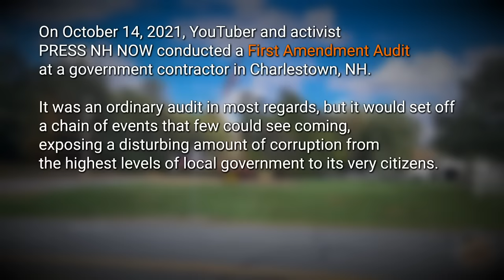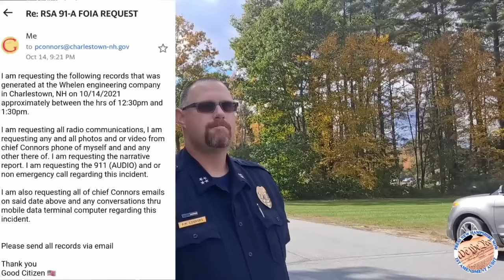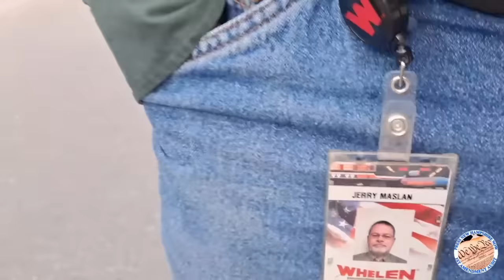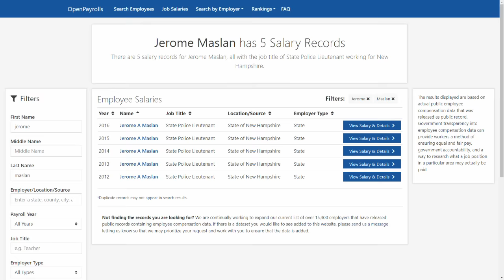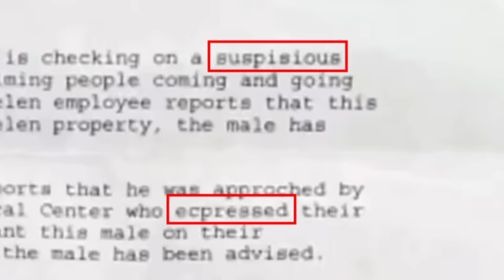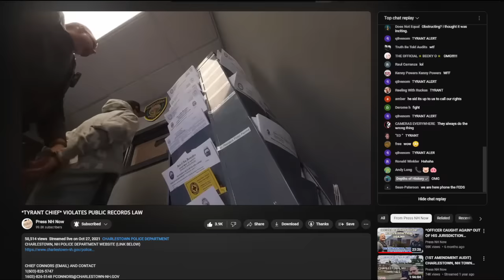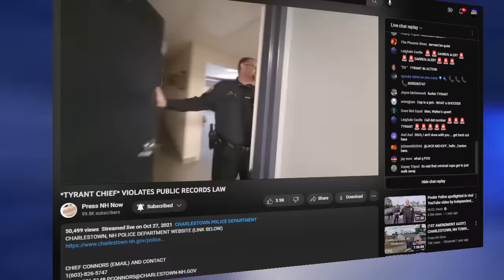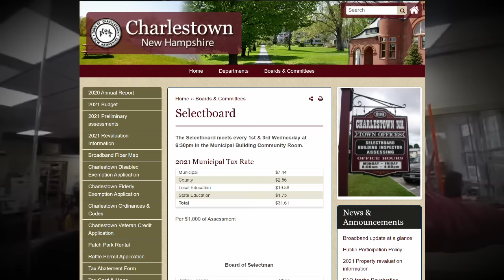How a FIRST AMENDMENT AUDIT Tore This Town Apart - DOCUMENTARY: Press NH Now in Charlestown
A routine First Amendment Audit uncovers widespread corruption in a small New Hampshire town. As PRESS NH NOW investigates, he is falsely arrested, attacked by town officials and citizens, retaliated against, maliciously prosecuted, and much more.

This is the COMPLETE STORY of PRESS NH NOW's harrowing experiences in Charlestown, NH, from his Arrest all the way to his Trial, and beyond.

Over 27 hours of content from 4 creators across 2 platforms has been condensed to bring you this one-of-a-kind Documentary.

CHAPTERS

00:00 Introduction
01:55 Part 1 – The Whelen Audit
12:06 Part 2 – The Arrest
21:27 Part 3 – The Lessels Assault
36:57 Part 4 – Charlestown After Dark
56:23 Part 5 – Fear and Loathing in Charlestown
1:11:22 Part 6 – The Trial
1:29:08 Part 7 – Live Free or Die

SOURCES

Featuring content from:

Press NH Now @TheRealPressNHNow
Breaking the Flaw @BreakingtheFlaw
Absolute Defiance @AbsoluteDefiance
Free Keene (YouTube) @FreeKeene

*not in Playlist (off-platform):
Full Trial video from Free Keene's Odysee channel:

MUSIC CREDITS

Geographer - "From the Top"
Letter Box - "Tell the Angels"
Biocratic - "Fresh Healthy Perspectives"
TrackTribe - "Coastline"
Verified Picasso - "Scary Island"
Dan Lebowitz - "Torrance Sunset"
Coyote Hearing - "Fun House"
Coyote Hearing - "The End"

"LIVE FREE OR DIE: How Press NH Now Took Down Charlestown"
Documentary written, produced, and edited by Showcase Audits.

Stock media from Pexels and Pixabay.

Welcome to Showcase Audits, where we highlight First Amendment Auditors and the important work these Patriots do: exposing tyrants, holding government workers accountable, and educating the ignorant whenever possible.